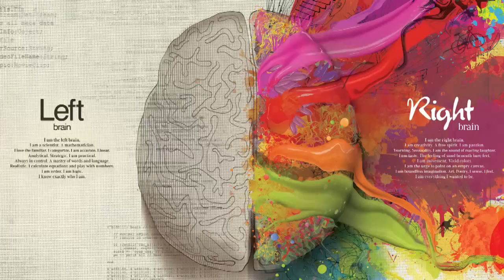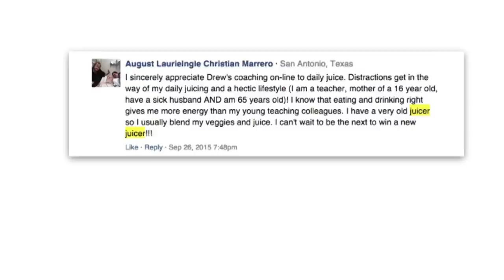How To Get The Best Sleep Of Your Life (plus a juice recipe!) – Saturday Strategy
Are you one of millions of people who suffer from poor sleep? Are you tired of having to resort to prescription drugs in order to actually fall asleep and stay asleep for a decent portion of the night? Do you find yourself tossing and turning more than you’d like?

The key to getting consistently incredible sleep each night may be found in this one little mineral that most people don’t pay much attention to: MAGNESIUM.

According to Dr. Mercola, 80% of the population is DEFICIENT in this vital nutrient. Signs of deficiency could include poor sleep, muscle weakness, muscle spasms, depression, constipation, impaired cognitive function, PMS, anxiety and more.

The absolute best way to optimize your magnesium levels is through organically bound magnesium, which is found in whole foods.

Check out the blog to learn which foods are highest in magnesium and for my favorite Sleepy-Time Juice Recipe.

Feel vibrant, energized and finally get the sleep you CRAVE - each and every night!

how to get the best sleep, steps to better sleep, how to sleep better, steps to try the best sleep of your life, science-backed tips for better sleep tonight, is mineral deficiency causing poor sleep, remedy for poor sleep habits

Health.com, Mayo Clinic, HelpGuide.org, Scrawny to Brawny